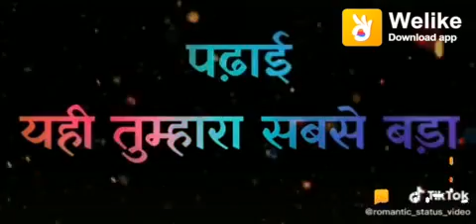Best UPSC Motivation Video | Motivational video | SUMIT means Good Friend